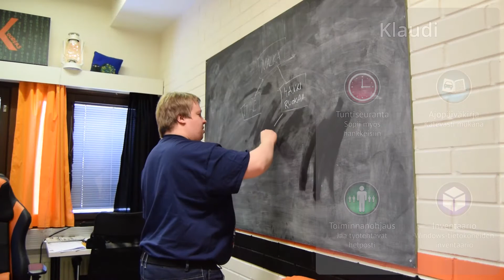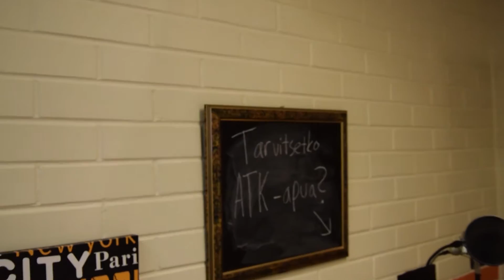Gartano: Miikka Kostian - Kooders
Miikka Kostian esittelee Koodersin toimintaa Gartanolla.
Koodersilta palvelut aina nettisivuista räätälöityihin järjestelmiin.
Miikkan tavoitat puhelimitse: 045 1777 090